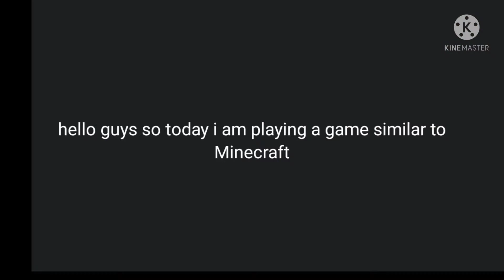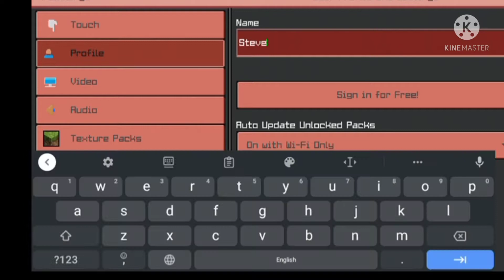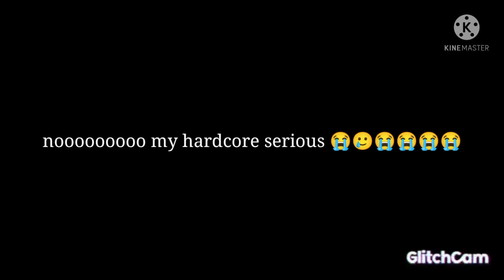play similar game of Minecraft pocket edition + hard core serous but I died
sub or u can't watch funny sound effect moments in the video